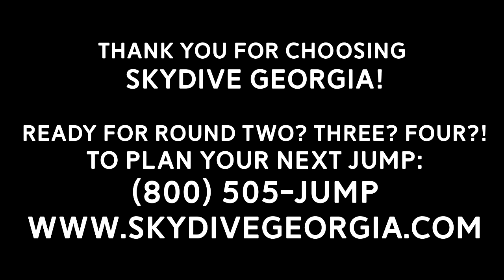Tandem Skydiving! Issiah from Cartersville, GA at Skydive Georgia!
Another fun fantastic tandem skydive at Skydive Georgia! Watch Issiah from Cartersville, GA experience Tandem Skydiving with the best in the business!